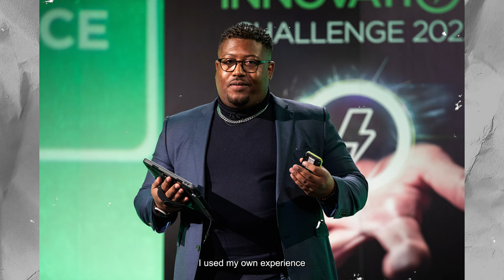Meet André, Education app developer | My#SmashingStereotypesstory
Meet André Skepple, founder and CEO of FullSpektrum, as he takes you on a journey of breaking barriers and redefining education. He is the visionary behind an innovative AI-driven, personalised tool that identifies learning difficulties and help you learn more effectively.

Discover how his personal experience of being dyslexic and dyspraxic inspired him to create FullSpektrum.

Each year, the British Science Association runs the Smashing Stereotypes campaign during British Science Week, celebrating the diverse people and careers in science and engineering.

Credits:
Video production: Jack Howard at Crown Videos
Photography: Cebo Luthuli